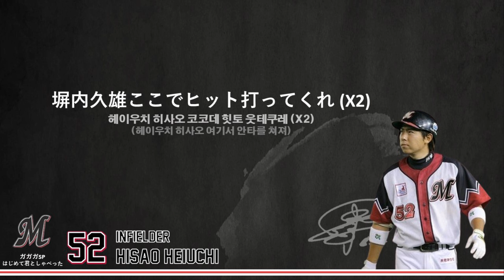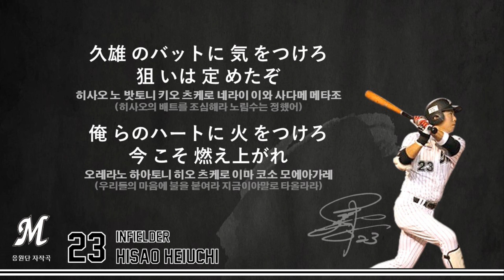치바 롯데 마린즈 헤이우치 히사오 응원가 / 千葉ロッテマリーンズ塀内久雄応援歌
잘있어라